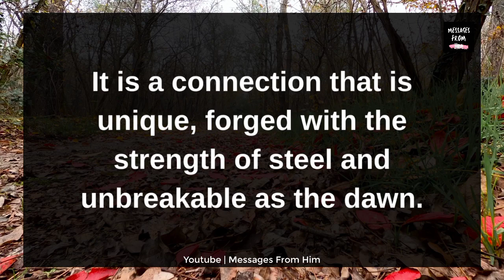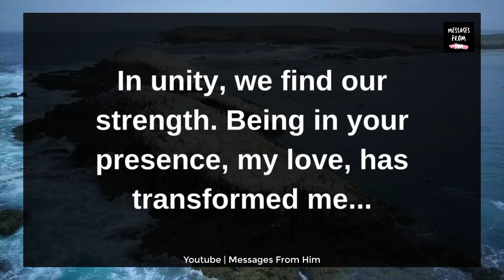I THINK I AM OVER YOU 💝📝🙀🙏👩‍❤️‍💋‍👨🫂✨❤️👰|Soulmate Love Reading 05 November 2023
RELATED QUERRIES :
dm to df
divine feminine
dm to df twin flame
twin flame